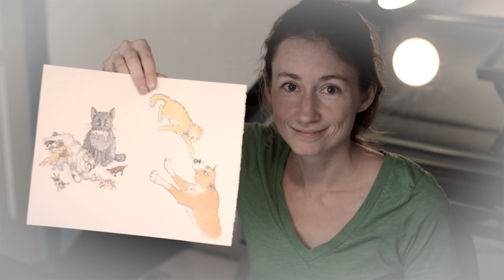Cantankerous Cats - Hand Crafted Artwork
We hope you enjoy this brief look behind the scenes of Cantankerous Cats! In this segment, we spied on our Illustrious Art Director as she painted "Multiplikitty" and "Swat the Dog."

Our hand-crafted artwork is one of the first things folks tend to notice about our game and we hope you enjoy this peek at the effort that goes into making it beautiful.